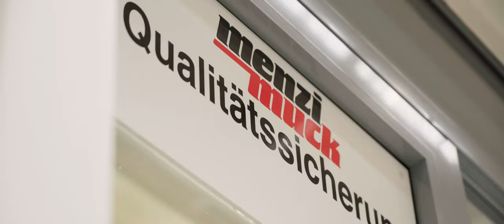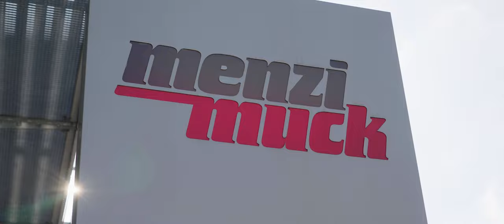Menzi Muck Imagefilm